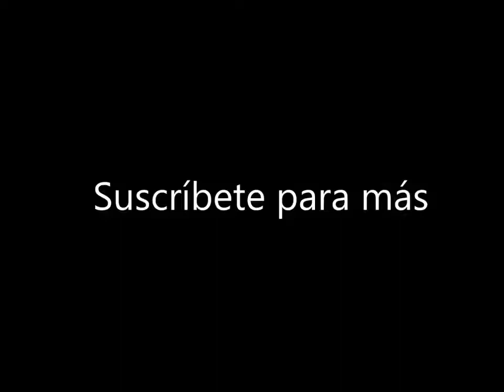CANSERBERO - MOMENTOS DIVERTIDOS